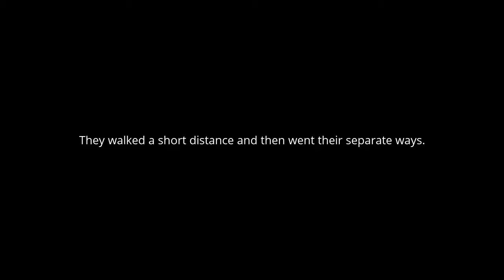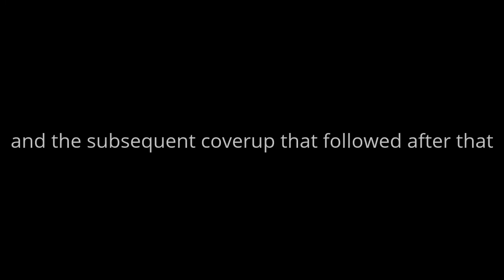The Web Of Corruption In The MPD (aka Montgomery Police Department)